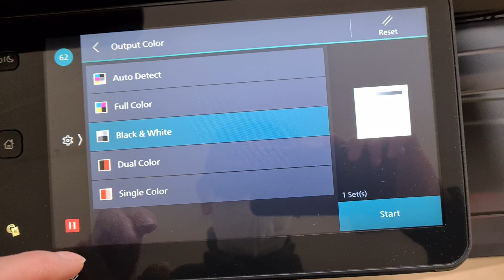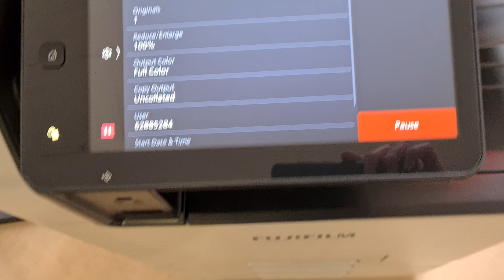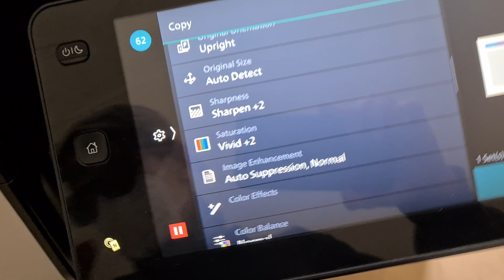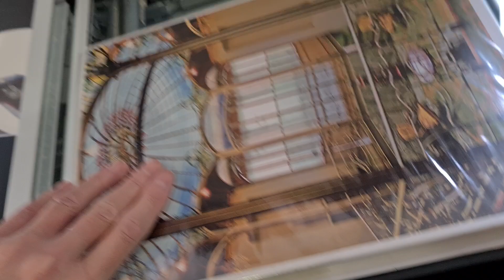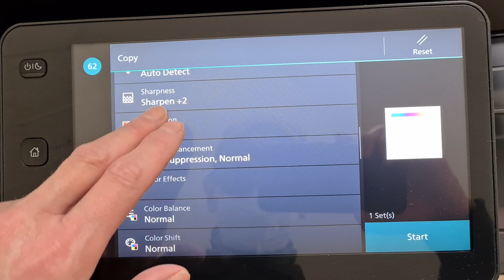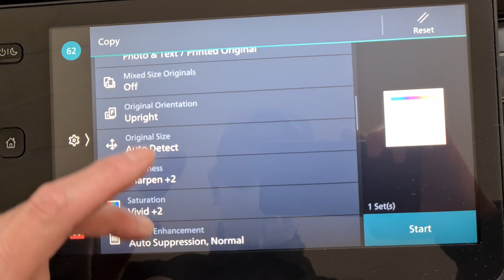Art Nouveau book